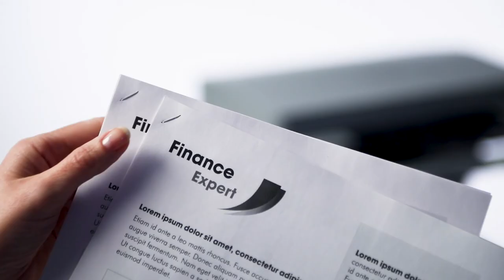Brother SF-4000 Staple Finisher - Automatically have your documents stapled when they are printed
Transform your laser printer to do more than print documents. Add a staple finisher to your Brother printer and immediately improve your productivity by automating documents being stapled.